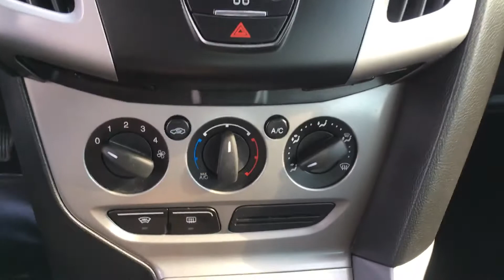Ford Focus 1.6i 77KW 2012 video ukázka interiéru i exteriéru auta (review).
Ford Focus 1.6i 77KW 2012 Pohled na to jak vypadá auto uvnitř i z venku a jeho celkový stav.
Pokud se právě koukáte po novém voze,tak určitě neváhejte a rozklikněte si naší aktuální nabídku vozů v odkazu dole..
Podobná auta jako je vůz v tomto videu, dovážíme pro Vás pravidelně každý týden, najdete zde auta od výrobců jako je Škoda, BMW, Volkswagen, Mercedes-Benz, Audi, Fiat,
Ford, Honda, Hyundai, Jaguar, KIA, Mazda, Nissan, Opel, Peugeot, Renault, Škoda, Subaru, Toyota, Volvo atd.

Najdete nás Auto Hanousek, Sedlec 6, Korozluky. Na hlavní silnici mezi Mostem a Lounami.